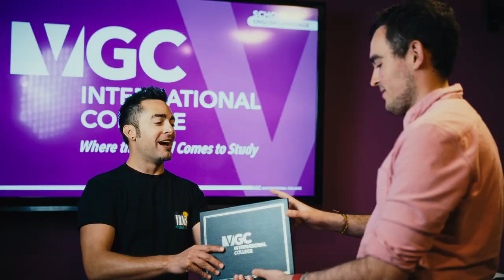My VGC Experience: Samuel from Colombia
Meet Samuel from Colombia!

He chose to study at VGC for its diverse student population, allowing him not just to brush up on his English skills but to also be aware of different points of view and interact with various cultures.

Watch Samuel’s story as he shares his time studying with us, what he enjoyed most about his classes, and why coming to Vancouver and choosing VGC was the right choice for students like him.

To find out more about our English courses and International Business programs, please